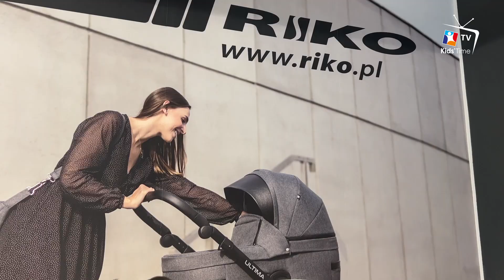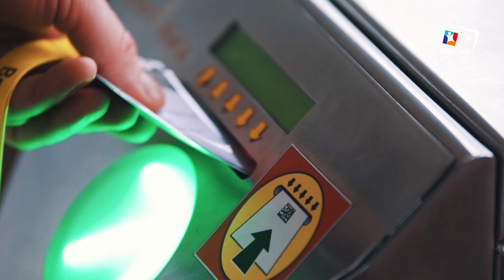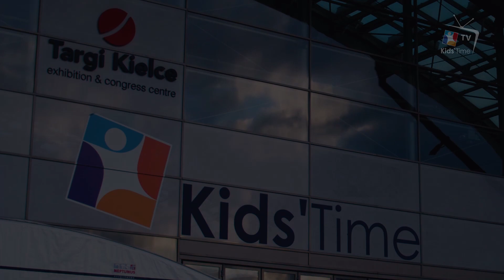😎 Wózki RIKO, polskiego producenta obecne na targach Kids' Time 2024!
Przedostatnim punktem na mapie wystawców, do których dotarliśmy z naszą kamerą była siedziba firmy Riko. Chcecie, jako pierwsi zobaczyć ich premierowe produkty ❓ Koniecznie bądźcie z nami na targach Kids’ Time już 2️⃣1️⃣-2️⃣3️⃣ lutego. Czeka Was wiele premier i nowości ❗

A teraz sprawdźcie, co o produktach i najnowszych technologiach mówi przedstawiciel firmy i dlaczego warto odwiedzić stoisko RIKO na targach Kids’ Time 😉